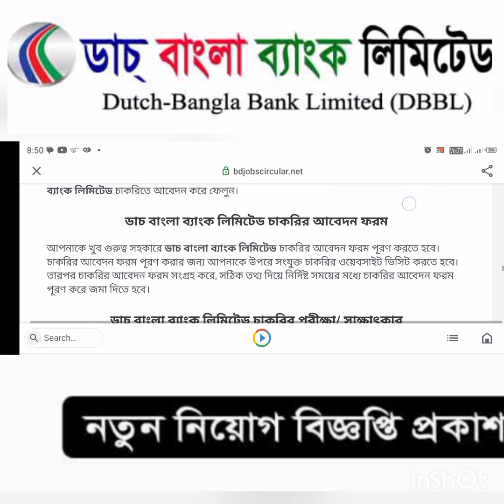ডাচ বাংলা ব্যাংকে এসএসসি পাসে নিয়োগ বিজ্ঞপ্তি ২০২৩।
আবেদন প্রক্রিয়াঅনলাইনেঅফিশিয়াল ওয়েবসাইট তারিখ০৮ মে ২০২৩আবেদনের শেষ তারিখ৩১ মে ২০২৩